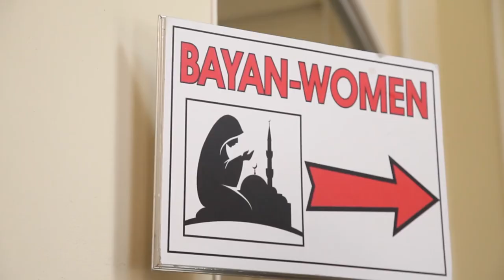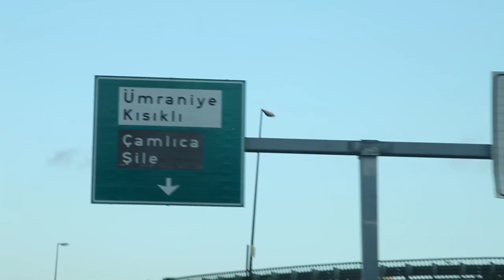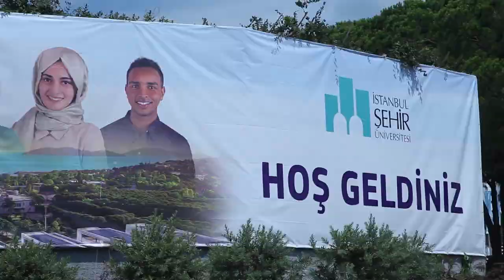The Best Short Movie of the Turkish Cinema Summer School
The short movie by Mohamad Eskandarani from Lebanon was deemed worthy of award in the category of “The Best Short Movie of the Turkish Cinema Summer School